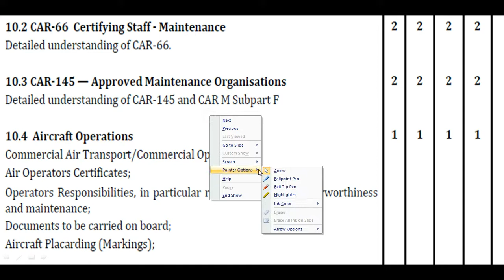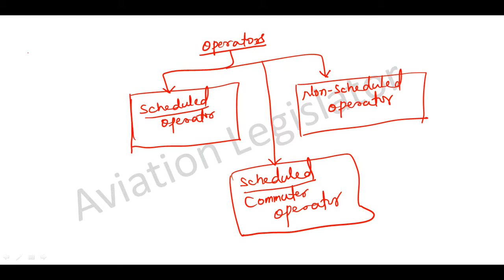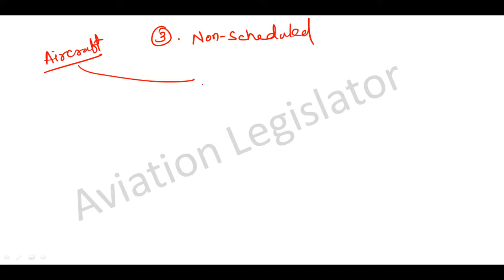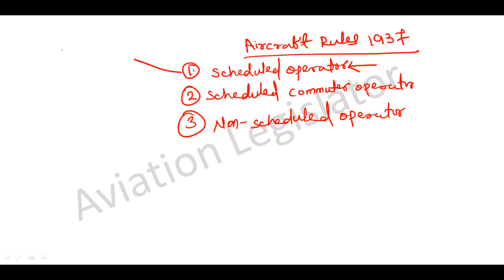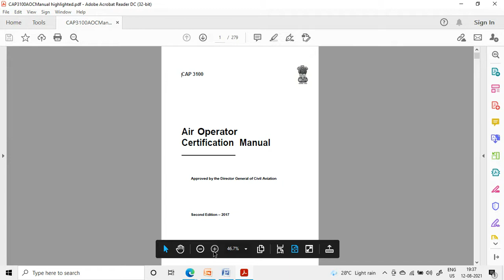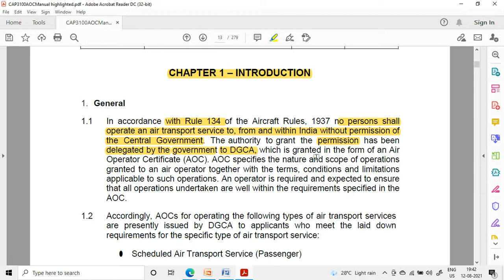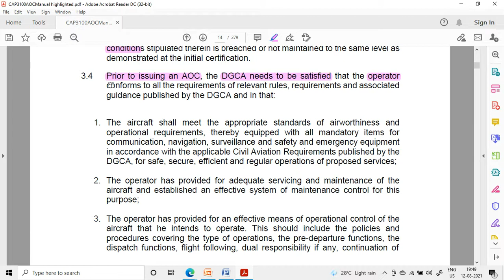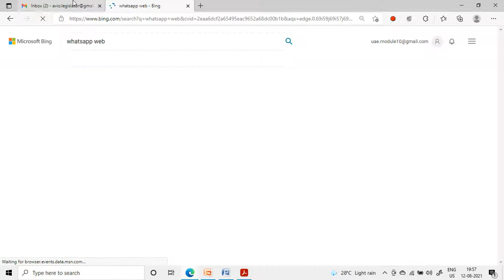10 4 aircraft operation part 1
10 4 aircraft operation part 1